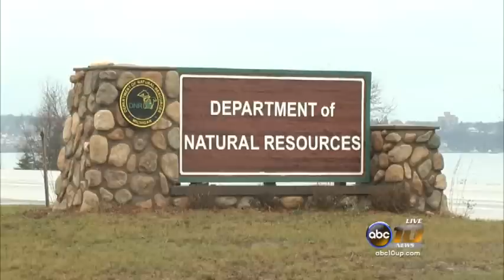Hunting group aims to allow hunters to shoot one buck per year